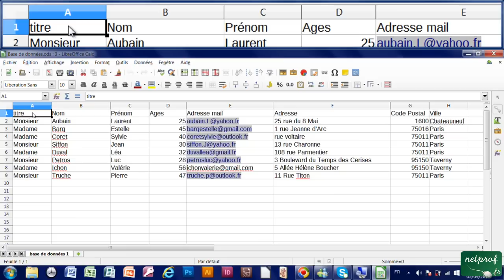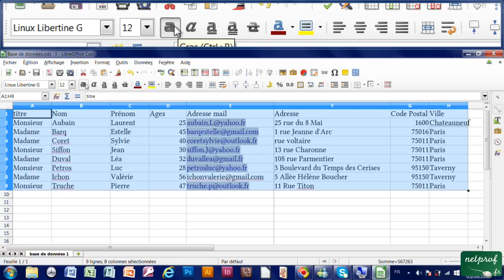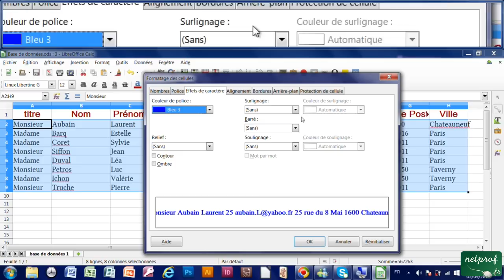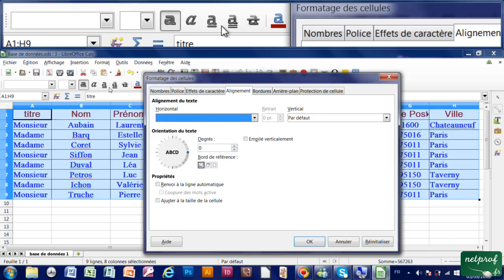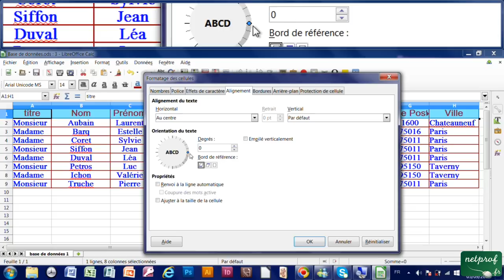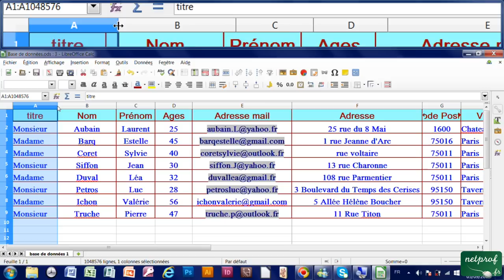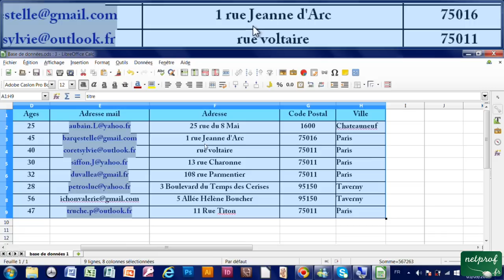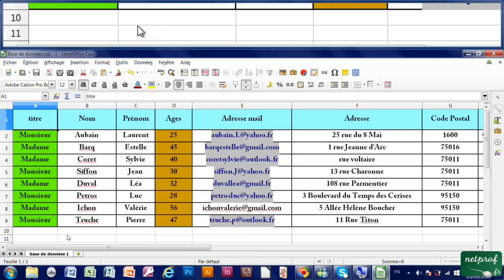8 - La mise en forme, outil formatage ou menu format dans Calc